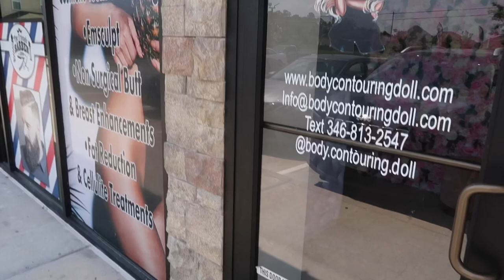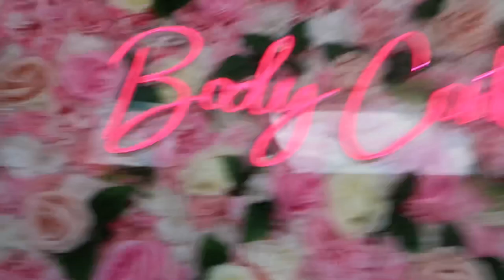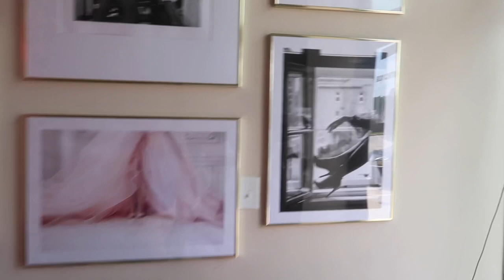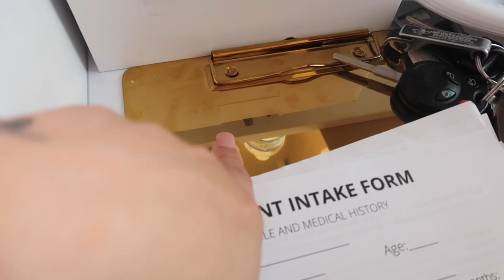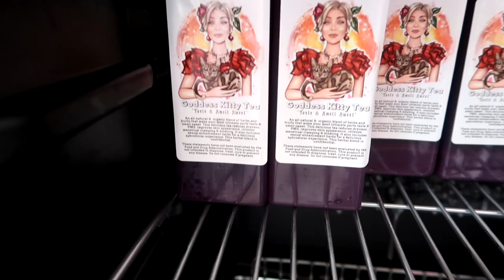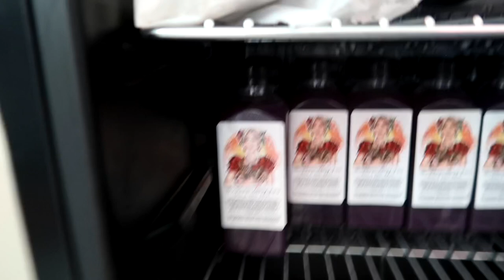SPA TOUR | SPA OWNER |BODY CONTOURING SPA DECOR | BODY CONTOURING DOLL| Q&A pt. 2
Hi dolls! Here is a body contouring Q&A of the comments. Also, see my spa decor and flower wall.

I have a vaccum therapy machine coming up in a few hours! Just bare with me, it takes forever to upload 🙌🏻

Everything mentioned in the video is listed below:

If you do buy any of the items listed below, please buy using the links below 😊 I’d like to stay as Amazon associate so I need at least 2 people to use my links 🙌🏻 thank you girls 💖

Pink chairs

Bar cart

Reception desk

Poster wall

Ottoman

Ergonomic massage bed

File crate

Gold bookcase (bought it for $250 & ended up finding it on Amazon for only $170!!!)

Pink sauna

Pink desk chair

Gold clip boards

Mini fridge with glass window

Open sign

Door censor